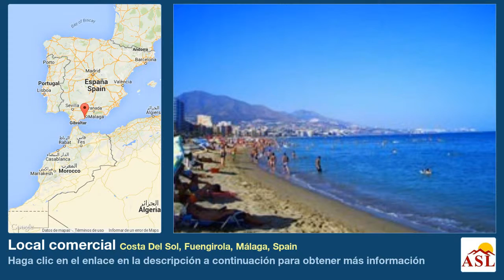Local comercial se Vende en Costa Del Sol, Fuengirola, Málaga, Spain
Más información en Local comercial se Vende en Costa Del Sol, Fuengirola, Málaga, Spain

Tienda, Fuengirola, Costa del Sol.
Construidos 45 m².

Posición : Ciudad, Cerca de Tiendas, Cerca del Mar.
Orientación : Norte.
Estado : Buen.
Climatización : Aire Acondicionado, A/A Caliente.
Categoría : Inversion, Reventa.